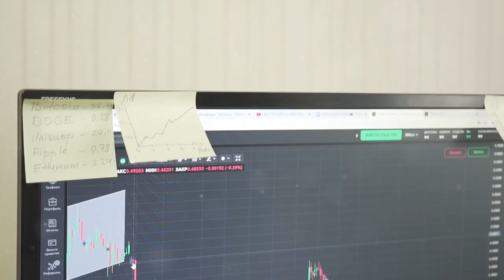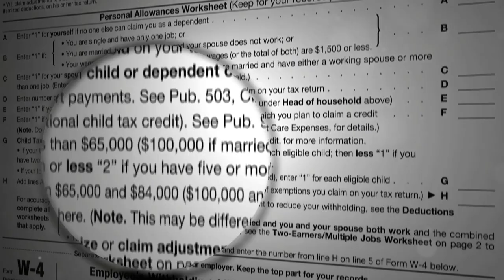IRS Tax Tips for Recording Foreign Income & Crypto Taxes